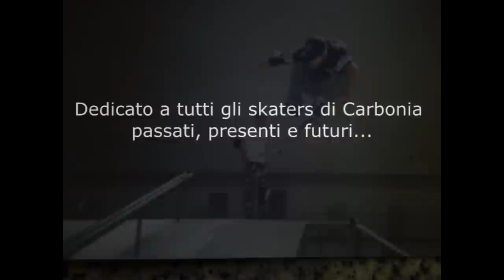Carbonia 1993 Skater Arturo Angioi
Le acrobazie di Arturo Angioi, pioniere dello skate di Carbonia.
Video girati nel lontano 1993.